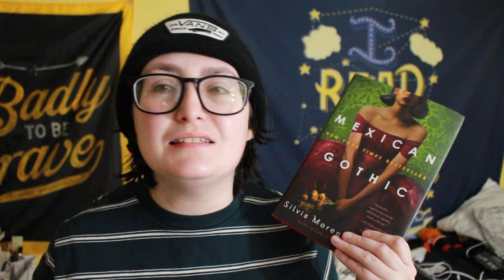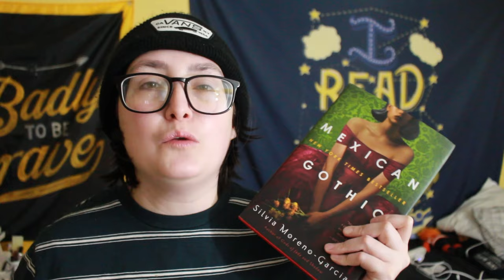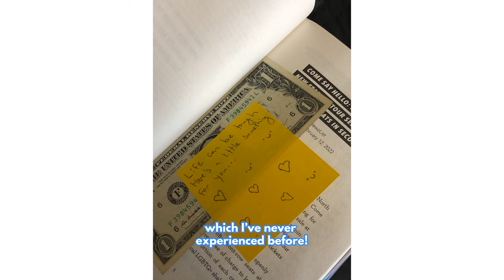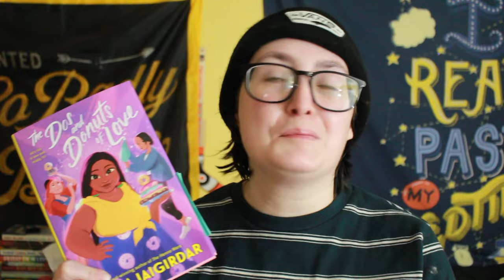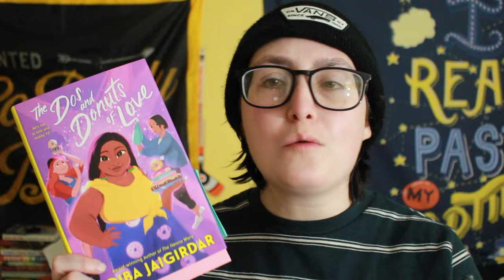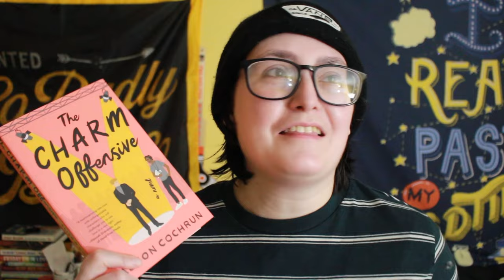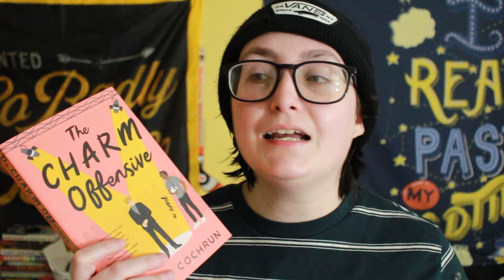Top Ten Books of 2023 | Pucksandpaperbacks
[CC] My Top Ten Books of 2023 - YA Mysteries, Historical Romance, YA Contemporary Romances and my favorite queer books and romances of 2023! What was your best book of 2023!?

Promise Boys by Nick Brooks
The Charm Offensive by Alison Cochurn
The Queer Principles of Kit Webb by Cat Sebastian
Amateur by Thomas Page McBee
The Dos and Donuts of Love by Adiba Jaigirdar
The Davenports by Krystal Marquis
Kiss & Tell by Adim Khorram
Imogen, Obviously by Becky Albertalli
Warrior Girl Unearthed by Angeline Boulley
Mexican Gothic by Silvia Moreno Garcia

▶︎ St. Martin’s Press Boycott
r4a.carrd.co
SIGN THE PETITION
Mari's video on the SMP Letter response

▶︎CHAPTERS
00:00 Introduction
00:29 Mexican Gothic
01:20 Warrior Girl Unearthed
03:05 Imogen, Obviously
03:55 Kiss & Tell
05:24 The Davenports
06:29 The Dos and Donuts of Love
07:53 Amateur
08:52 The Queer Principles of Kit Webb
09:38 The Charm Offensive
11:01 Promise Boys
11:48 Outro

For a limited time, when you sign up for a new monthly membership with code CHOOSEINDIE, you'll receive a bonus audiobook!

▶ Support Me
Amazon Wishlist

◼ ABOUT ME ◼
Hi, I'm Alex! My pronouns are he/him and I am a trans man. Please see my Boundaries video to learn about what you can & cannot ask me. I've also created a FAQ page on my website that answers some questions I frequently am asked.

Frequently Asked Questions

Before requesting a book review from me, please read my Review Policy.  I also ask that you watch one or more of my videos before requesting to see if we're a good fit.
Review Policy

Current Sub Count as of Upload Time: 2,993